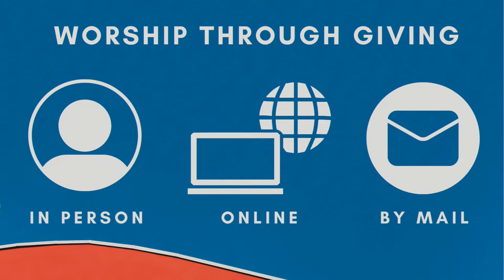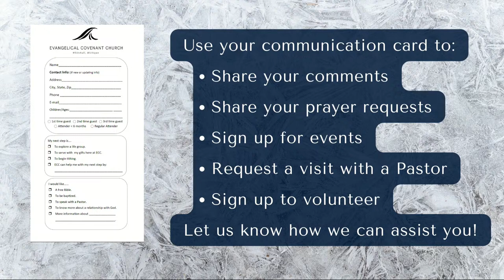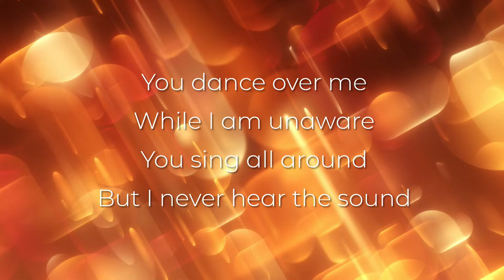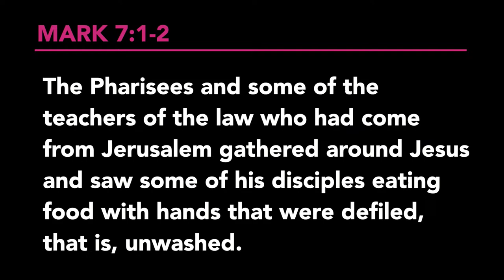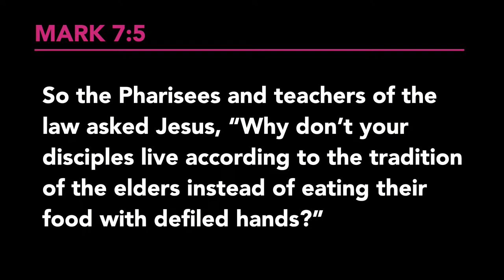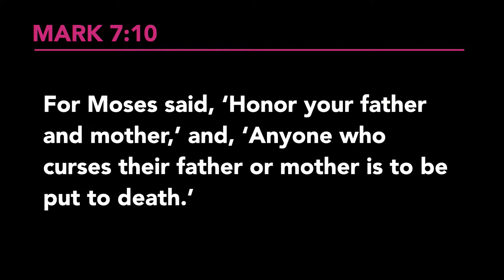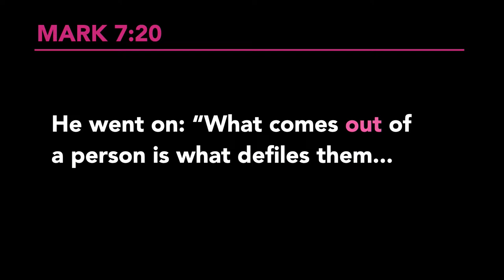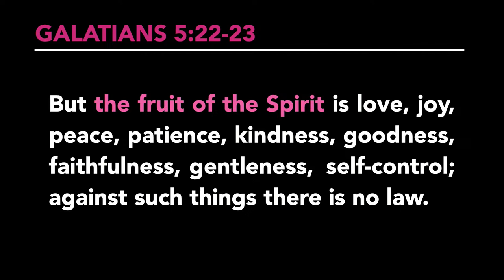ECC Whitehall | "Give Us Pure Hearts" | Tom Beetham | 11 AM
Welcome!

Thanks for joining our live worship experience this morning. Check out the links below for more ways to get connected.

Give us your comments and let us know how we an be praying  for you this week.